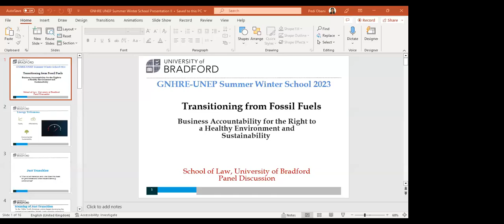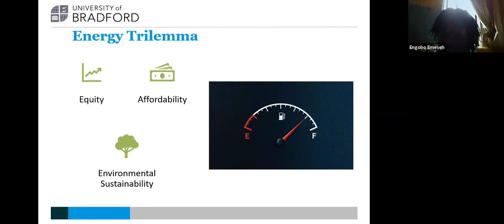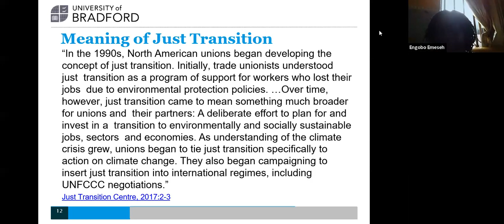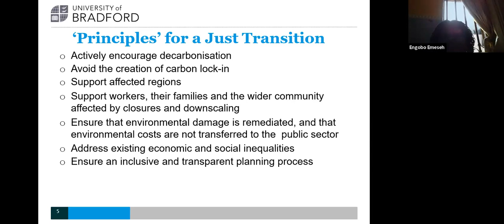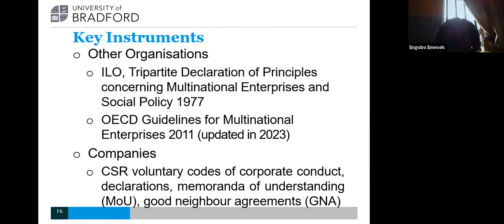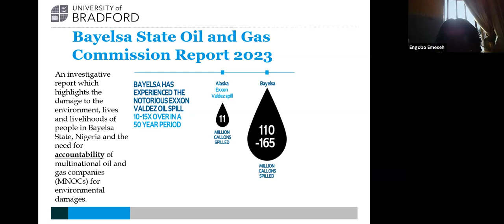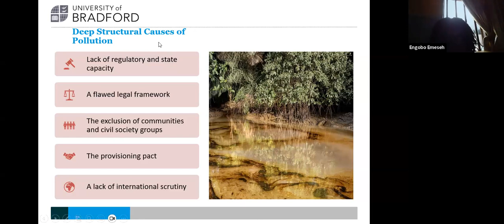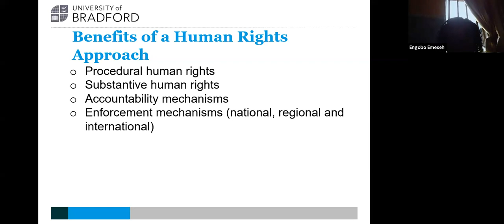Transitioning from Fossil Fuels: Business Accountability for the Right to a Healthy Environment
In July 2022, the United Nations General Assembly passed a resolution recognising the right to a healthy environment. There is increasing focus on strengthening human rights accountability mechanisms, particularly with respect to businesses whose operations impact on the environment and human rights. This has implications for the long-standing environmental impacts of the fossil fuel industry within and beyond the communities where they operate. As countries transition away from fossil fuels, there are key issues that arise regarding historical pollution and sustainable economies beyond oil. Ongoing divestments by multinationals as part of the transition from fossil fuels, without appropriate safeguards for addressing liability and environmental restoration raise peculiar challenges exemplified in the recent report: “An environmental genocide: Counting the human and environmental cost of oil in Bayelsa, Nigeria”. This panel explores this and other case studies and theoretical discourses on the prospects and challenges of strengthening business responsibilities and achieving just transition for fossil-fuel dependent economies through a human rights-based approach, especially within the Global South context.

PANEL
Conveners
Professor Engobo Emeseh, Head, School of Law, University of Bradford
Dr. Pedi Obani, Associate Professor, University of Bradford
Dr. Irekpitan Okukpon Lecturer, University of Bradford

Panelists
Dr. Oyeniyi Abe, Chair, Business and Human Rights Committee, International Law Association (ILA)-Nigeria
Dr. Eddy Wifa, Lecturer, University of Aberdeen
Dr. Peter Oniemola, Senior Lecturer, University of Ibadan
Dr. Eduardo Periera, Visiting Scholar, University of West Indies